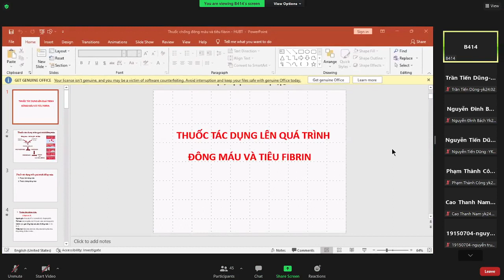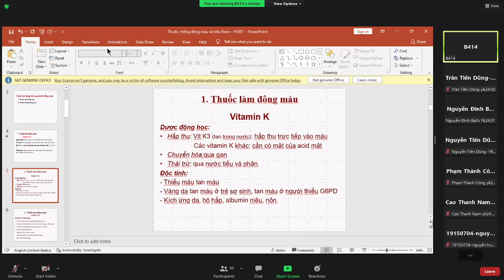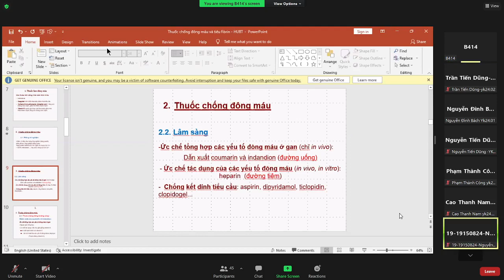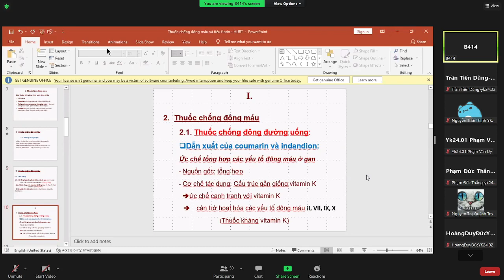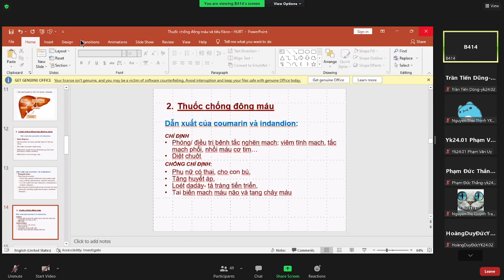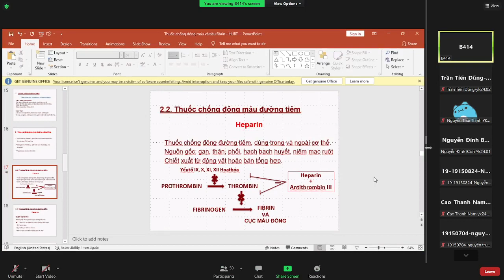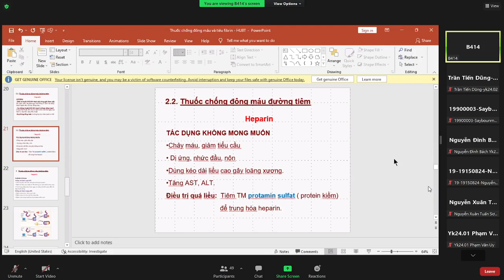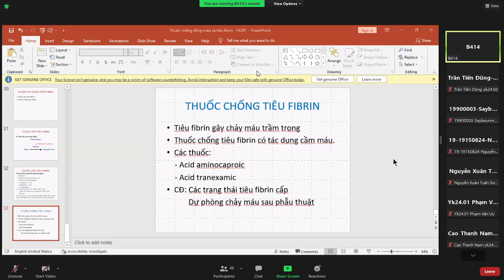dược lý học - thuốc chống đông và tiêu fibrin